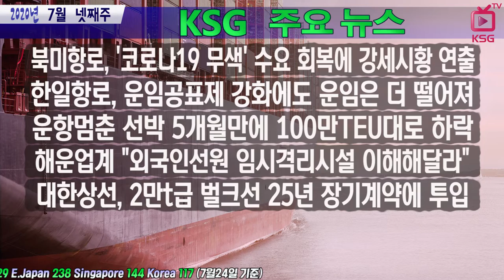북미항로, '코로나19 무색' 수요 회복에 강세시황 연출 / KSG NEWS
한일항로, 운임공표제 강화에도 운임은 더 떨어져
운항멈춘 선박 5개월만에 100만TEU대로 하락
해운업계 "외국인선원 임시격리시설 이해해달라"